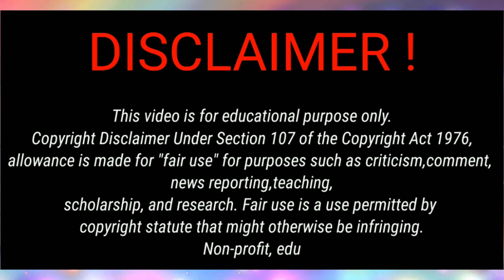What Happen To Malia & Nature boy Is Natureboy Scared This Is Happening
Malia & Zoca Theraphy You Need Theraphy Not Nature boy You Need To Leave Natureboy Like Kendra

UPDATE 10/26/ Doctor fined $20,000 And BANNED From Performing BBL After His Surgery Killed A Patient

Nature boy Her Name Is NOT Sheeba No More Looks Like Kendra Cut Natureboy & The Hobos Off

She Got A $3,500 BBL (Brazilian Butt Lift) & THEY STOLE HER KIDNEY  Bad BBL Results Bad BBL SURGERY

Her BBL Caused Her To D!ed On Operating  Table & They Had To Bring Her Back TO Life BBL Also Caused

Iyah Nature boy Got You All Messed Up Only People Got Drama With Them Is Natureboy THATS WHY HE'S IN TROUBLE

Look At Nature boy Wife Iyah Eating Her Boogers And U Cook The Food Do U See

Was Velet Directing This To Malia & Nature boy She's Saying DONT PUT YOU KID LAST FOR Natureboy

Ex Member of Nature boy Armon (Pisce) Breaks His Silence No More Natureboy The Gig Is UP

Nature boy Hobos Try To Clap Back Malia Sister Exposes & WOKE It Up On Natureboy Let's RECAP PT.2

UPDATES 10/22 Are These Nature boy Lies ABout Natureboy Parent Still Being A Live Or Storyline

Who? Planted This Seed About Nature boy Real Family ALLEGEDLY Natureboy Parents Are Not Dead SMDH

THE Nature boy Agenda🤔 Is Neytiri & Solar Pulling The Nature boy & Velvet Stunt Did They Break Up

Nature boy🤔 What Is Going On With Malia Is Natureboy Not Telling Us She Is Sick Again

Nature boy Got These Brods Mind All Messed Up How Can Natureboy Have You UP HERE DOING ALL OF THIS